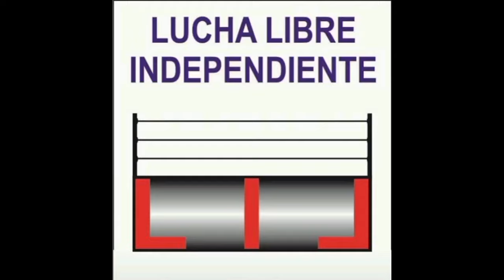MOSQUETERO DEL DIABLO VS SORIA (MASCARA VS MASCARA) 20-10-24.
PROMOCIONES CRUZ, HOMENAJE A VILLANO V.